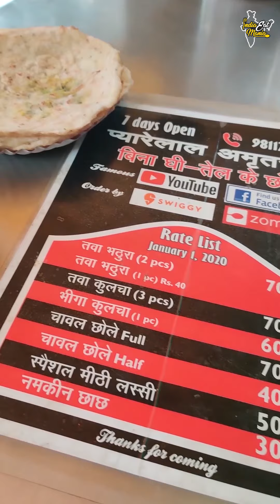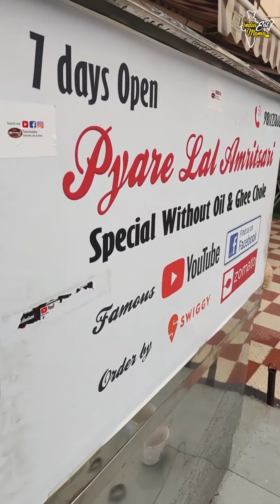Amritsari Bheega Kulcha & Tawa Bhatura at Pyarelal, Subhash Nagar l Delhi Street Food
Address: Chatri Wala Park, Shop No.2, 1/779, Guru Ravidas Marg, Subhash Nagar, New Delhi, Delhi 110027
Social Media Platforms @INDIA EAT MANIA